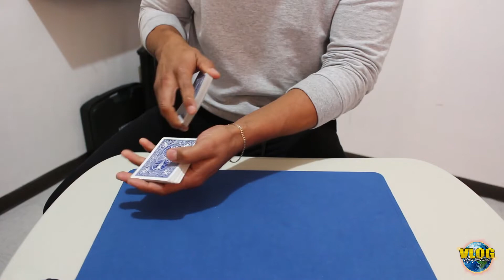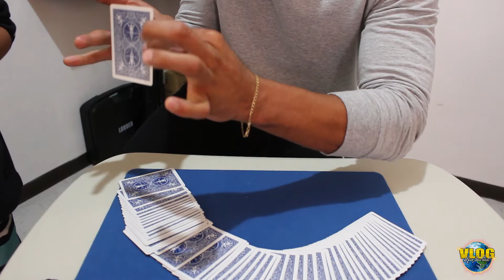TRUCO 2 MAMALON CARTAMAGIA , mago ÏBERT Z¨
El Mago Ibert Z nos deja otro truco Mamalon de Cartomagia , disfrutenlo , de verdad este señor rifa con todoooo!!!